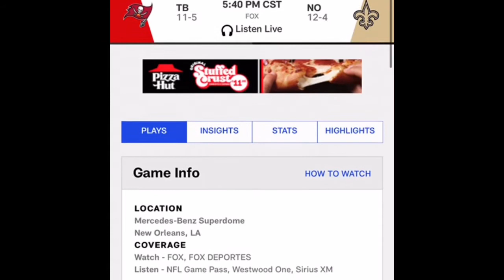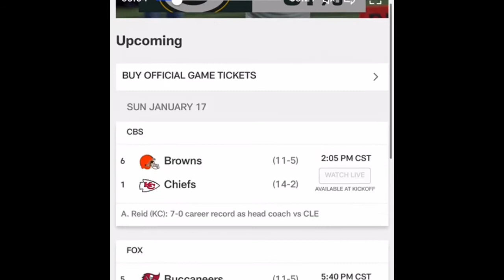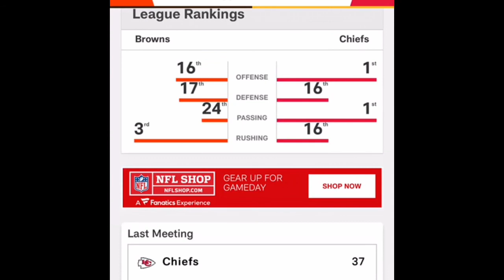Divisional round predictions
I made my intro using 3DBrush divisional round